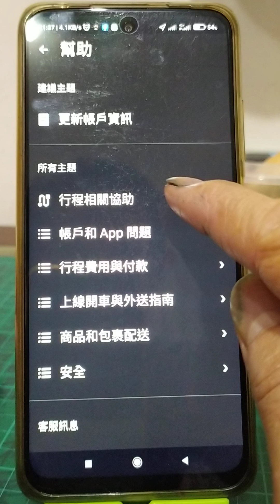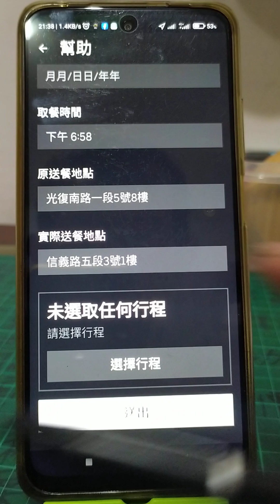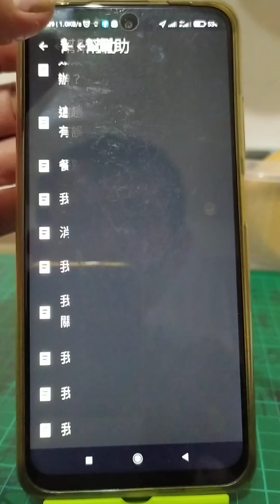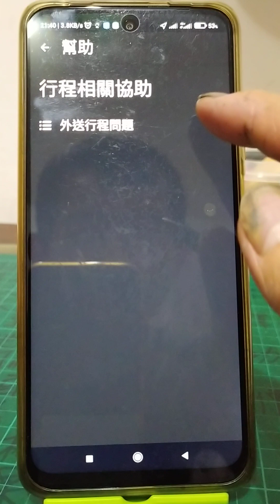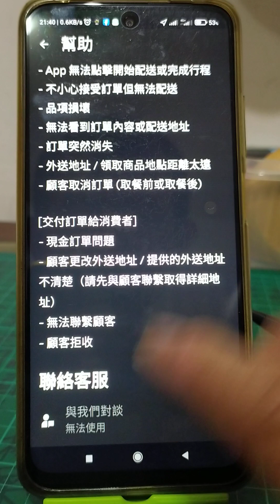客人改變了外送地址，消費者變更了外送地址，uber eats外送